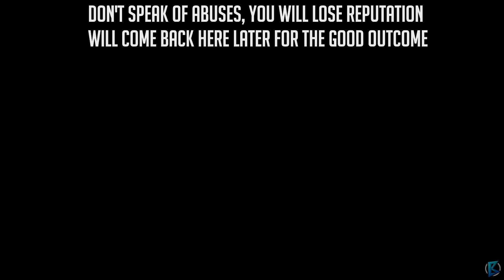GreedFall - 100% Walkthrough Part 38: Catasach, the Healer (Extreme Difficulty)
The Suffering of Constantin
Merchant Prince's Ceremonial Set
Ambassador's Hat
Aidan
Catasach
Nests
Missing Villagers

I spend a lot of time trying to find the perfect way of finishing the game without missing a single thing.
In this Walk-through i will cover all the miss-able things to pick up, chests/crates and show the additional objectives for the bonus Reputation. (if i so happen to miss anything, leave a comment and do let me know about it)

GreedFall is another RPG developed by the studio Spiders with the help from Focus Home Interactive. GreedFall is set in a original universe stylized after the 17th century United States.

GreedFall is an RPG with a relatively strong action element. The title was developed by Spiders studio, which has in its portfolio such titles as The Technomancer or Bound by Flame, while its release was taken care of by Focus Home Interactive.

Plot
GreedFall takes us on a journey to a fantastic universe stylized for the 17th century. Overcrowded and polluted, the Old World is decimated by a mysterious plague known as Malichor. Its inhabitants see a chance to be rescued in the New World, namely the island of Teer Fradee, allegedly full of treasures and other secrets, whose indigenous people live in harmony with nature. As the conquistadors begin to get bolder and bolder there, the relationship between them and the natives becomes increasingly tense.

During the game we play the hero whose main task is to find a cure for a disease that destroys the Old World. During the adventure, we must make every effort not to too much endanger the indigenous people (protected by the Guardians - monsters and other supernatural beings being a manifestation of the magic acting here), nor the colonizers (whose ranks are joined by ordinary settlers, as well as mercenaries or treasure hunters). The decisions we make not only influence the distribution of power on the island, but also how our history unfolds.

Mechanics
The GreedFall game starts with the process of character creation, including the choice of gender and a few basic attributes. The creators decided on a system of development of the hero without any division into classes - more than a hundred skills are waiting to be unlocked, allowing the protagonist to adjust the protagonist to the individual style of play.

The main element fueling the story are the tasks that we can perform in several ways. While there is nothing to prevent problems being solved by force, it is often better to use fraud or rely on one's diplomatic skills. The path we have chosen, and which of the parties we support in this dispute, affects not only our reputation but also the local geopolitical situation. In addition, the choices we make have an impact on which of the potential companions of the adventure decide to join us, and on his later attitude towards the hero (it is possible to lead to both romance and open conflict with the ally).

As far as clashes with enemies are concerned - on our path stand both, people, as well as the above mentioned monsters called Guardians. In combat, we use guns and firearms, which we can improve by using an extensive crafting system; the same applies to armouring elements. Apart from that, magic comes in handy.

Technical aspects
The three-dimensional GreedFall graphics are pleasing to the eye. While working on the visual layer of the discussed production, the developers modelled their work on Baroque works of art.

Title: GreedFall
Genre: RPG
Developer: Spiders
Publisher: Focus Home Interactive
Release Date: 10 Sep, 2019